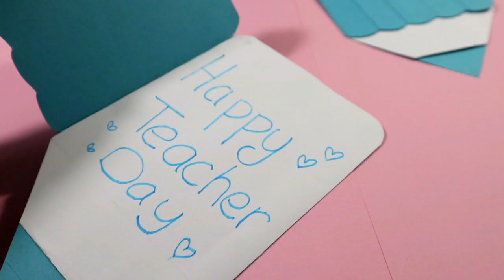Cara membuat kartu ucapan Hari Guru yang kreatif dan mudah | Kad Hari Guru |Hadiah kreatif hari guru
Membuat kartu ucapan untuk hadiah hari guru. Tutorial membuat kartu ucapan yang mudah dibuat, cocok untuk last minute gift untuk Bapak/Ibu guru. Kartu ucapan kreatif dengan bentuk pensil yang mudah dibuat dan cepat dibuat. Kamu dapat mendekorasi kartu ini dengan pita atau bunga kertas seperti di video. Selamat mencoba dan semoga bermanfaat.

kartu ucapan hari guru, kartu ucapan kreatif, teacher day greeting cards, kad hari guru, kado kreatif hari guru, kad ucapan kreatif, kad hari jadi